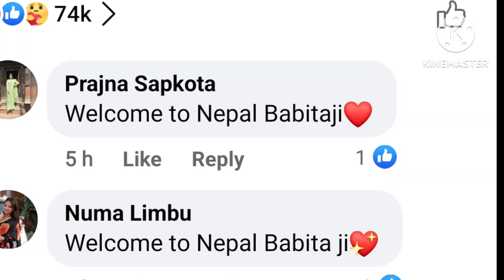Taarak Mehta ka ooltah chashmah Babita in Nepal Kathmandu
babita
taarak mehta ka ooltah chashmah
babita ka happy birthday
babita iyer divorce
babita ji
babita ki car
babita hug jethalal
babita jethalal episode
babita missed call 547
babita birthday party jethalal not
invited
babita poster
jethalal and babita love episode
jethalal and babita love status
jethalal and babita fight episode
jethalal and babita dance on jaane
kahan mera jigar gaya ji

babita ji pan masala ad 1839,
babita ji poster episode 1839,
babita ji ki 10 lakh ki kar,
babita ji birthday 195,
babita ji birthday 192,
babita ji modeling episode 1839,
babita ji ka 1 lakh ka mobile,
babita ji ka birthday 190,
babita ji birthday party episode jethalal not invited 195,
babita ji ki photo jhatka pan masala 1840,
babita ji birthday party episode 194,
babita ji ka birthday 192,
babita ji ka birthday 195,
babita ji gutka episode 1840,
babita ji ki birthday party 196,
babita ji pan masala ad 1836,
2023 babita ji,
arjun r meda 2023 babita ji,

babita ji ki car new episode 3761,
babita ji hug jethalal episode 3740,
babita ji status 4k,
babita ji anniversary episode 465,
babita ji ki car chori 466,
babita ji car wins episode 37 47,
babita ji car wins episode 37 41,
jethalal babita ji dance episode 438,
babita ji miss call episode 547,
babita ji miss call episode 549,
jethalal nashe mein babita ji 556,
babita ji in gta 5,
babita ji miss call episode 548,
babita ji miss call episode 550,
babita ji miss call episode 551,
babita ji vlog 55,
babita ji miss call episode 546,
babita ji miss call episode 545,
jethalal singing babita ji babita ji episode 556,
babita ji ko dil ki baat bowling 556,
babita ji babita ji jethalal song episode 554,
babita ji babita ji jethalal song episode 556,
gta 5 babita ji,
babita ji fridge episode 724,
babita ji ka freeze 725,
babita ji fridge episode 725,
babita ji ka freezer 725,
babita ji fridge episode 722,
babita ji ki tubelight 881,
babita ji pe laga chori ka aarop 877,
babita ji 9412,
बबीता जी का फोटो,
jetha बनेगा babita ji के लिए gujarati dish,
जेठालाल babita ji,
जेठालाल बबीता जी,tmkoc babita ji threw chocolate 927,
babita ji ka dil tod diya jethalal 927,
babita ji ne jethalal ki chocolate feki 927